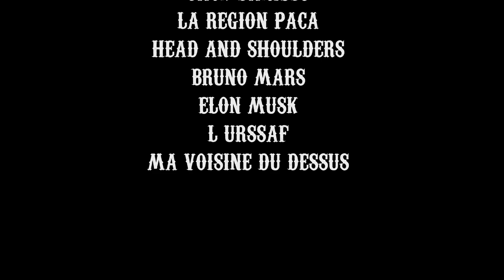WILDEST vous souhaite de joyeuses fêtes